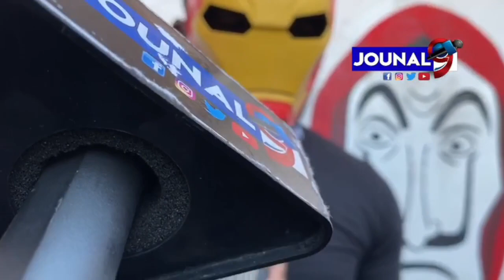Pwal Gen Wèl || Men Lis Gwoup Moun Kap fè Kidnapin Nan Peyi a Dayiti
Jouna9#HaitianNews# LiveJounal#LiveNews